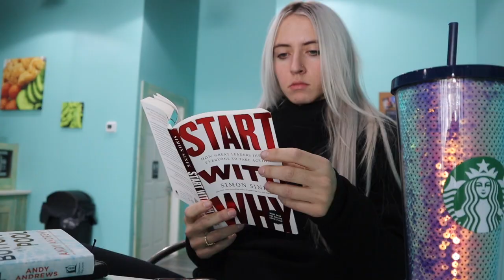Battle of Texas Peak Week!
A few clips from after the Muscle Beach Classic deciding to extend my prep, new coach & choosing a show.
+ Fast forward to PEAK WEEK!